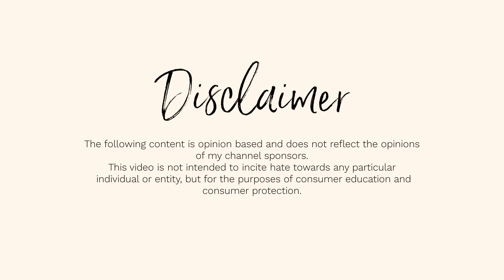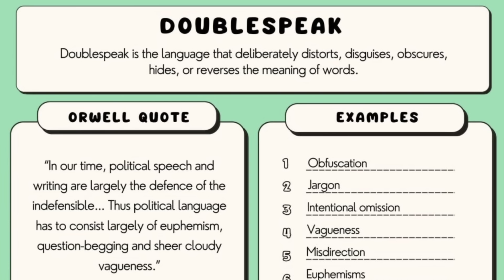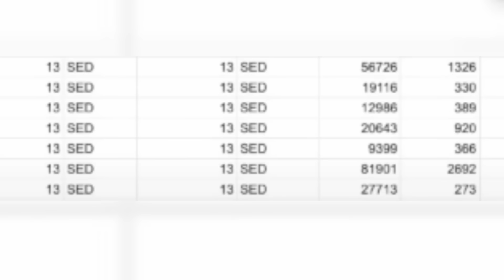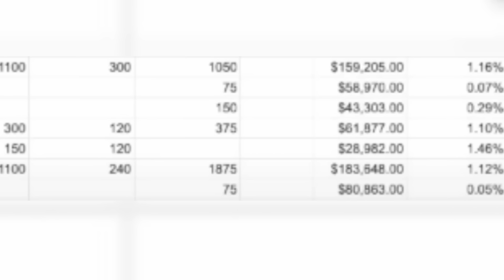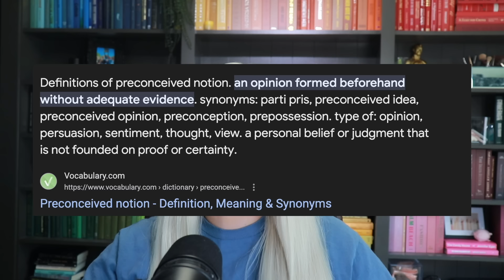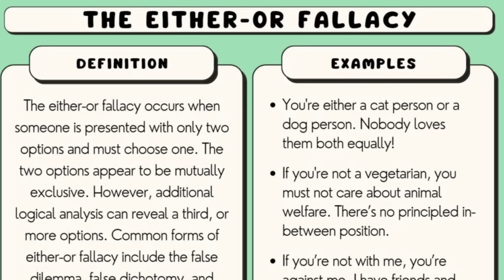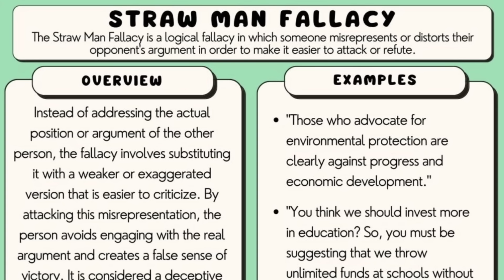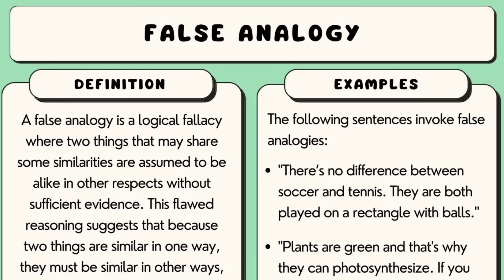Monat top scammers ARE DESPERATE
Also, include sources/links and why you think I should do a video on the subject.